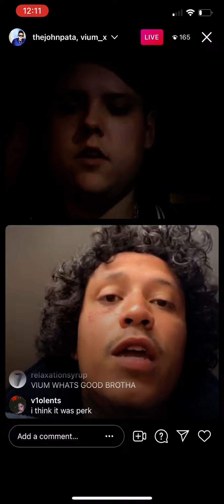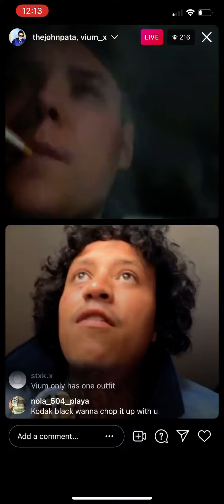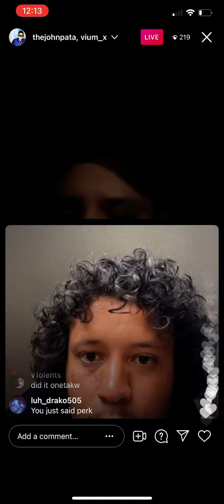Thejohnpata on live with vium_x